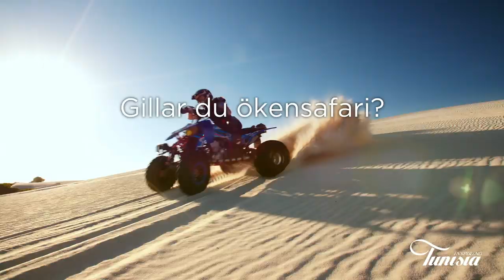Tunisian culture 30' Swedish